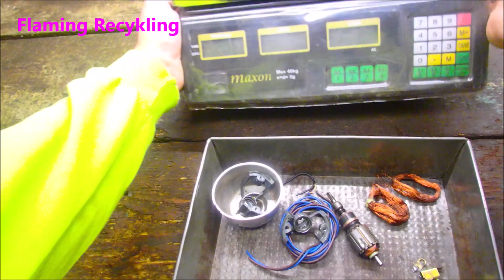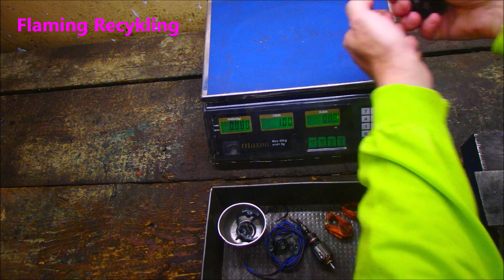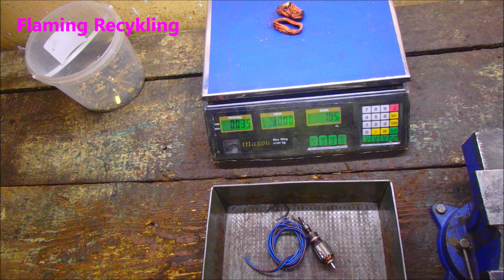Ile miedzi w młynku do kawy ?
Demontaż starego młynka od Złoty Kłos  :)